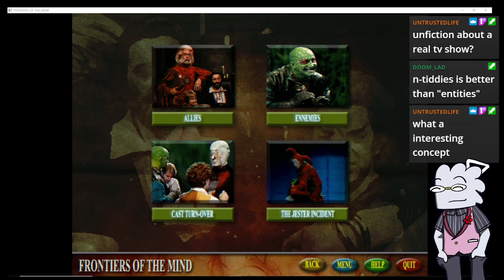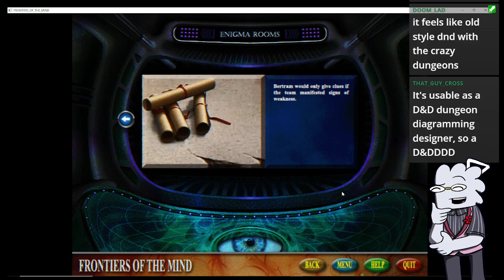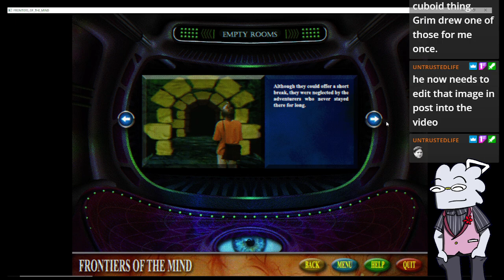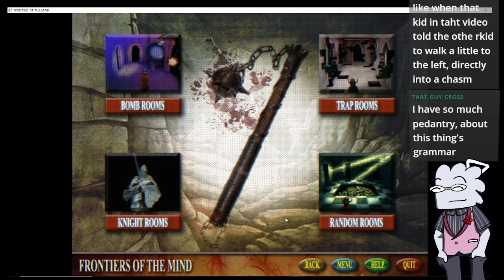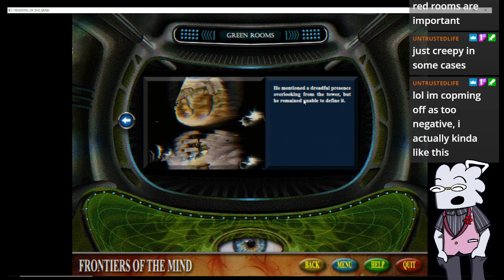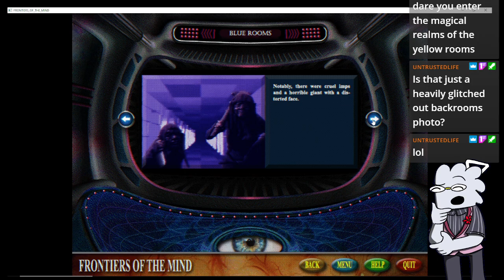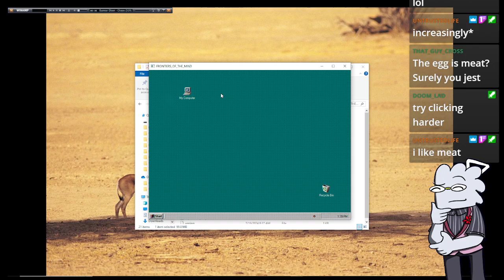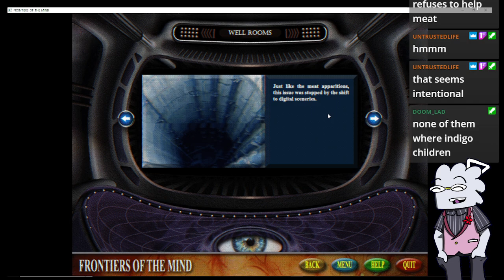Frontiers of the Mind 02: All the Rooms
Just... ALL the rooms!
We go through rooms and rooms and rooms!

Pantreon, which is a weird ask